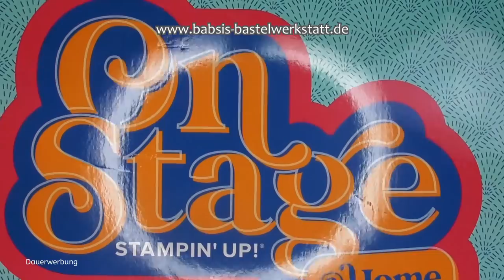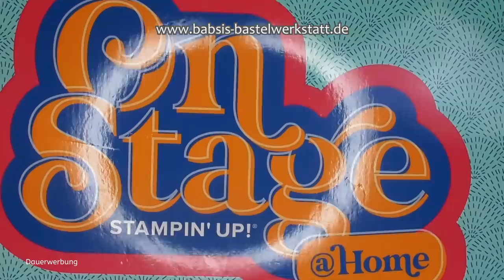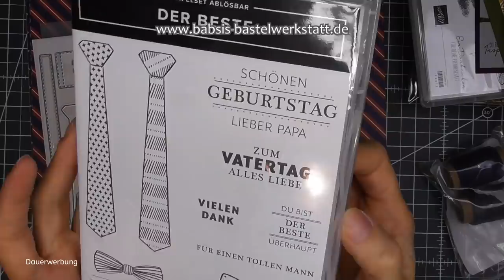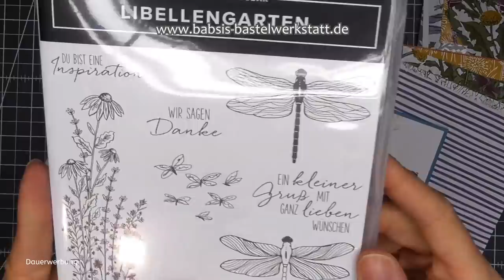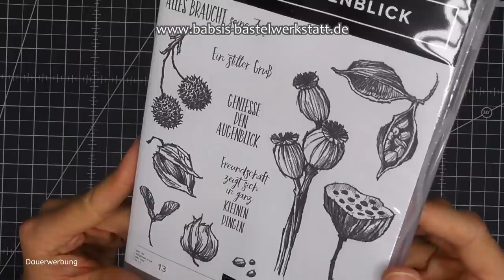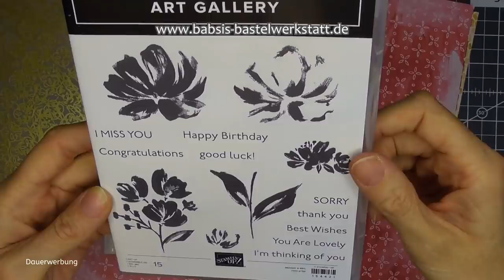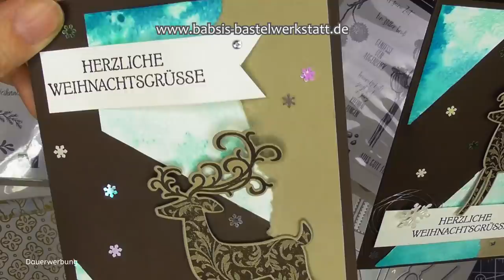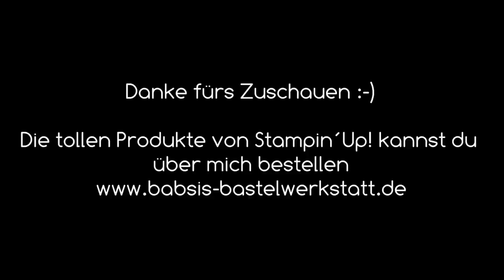Neue Produkte von Stampin´Up! - Minikatalog Januar - Juni 2021 - Vorbestellung - meine Bestellung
Heute möchte ich dir meine Vorbestellung mit ganz neuen Produkten aus dem Minikatalog Januar bis Juni 2021 zeigen. Ich erzähle auch ein bisschen vom Demonstratoren Treffen dem Onstage @ home, einem weltweiten Treffen mit Präsentationen rund um den neuen Katalog, Schulungen und Ehrungen, das diesesjahr live aber at home stattgefunden hat.

Mein HERZLICHER DANK gilt meinem wunderbarem Team, der BastelwerkstattBande und meinen wundervollen Kunden und dir als super Zuschauer!
Durch eure Unterstützung, euer Vertrauen und eure Treue ist es möglich, dass ich diesen wunderschöne Arbeit machen darf!
VIELEN VIELEN DANK! EURE BABSI 🙂

Ich bin unabhängige Stampin´Up! Demonstratorin und möchte dir Inspirationen für deine Bastelkreationen geben. Viel Spaß beim Anschaun und Nachbasteln. :-)

Babsi

Links:
*Adapter für Rekorder und Mikrofon